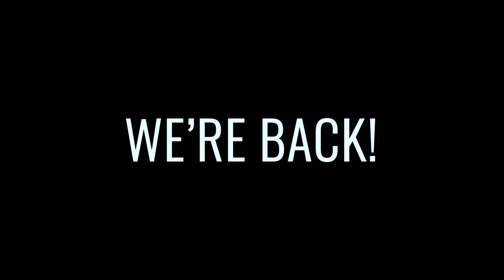Buying A $500,000 Mistake?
Today we are back. It’s been years since I’ve posted a legit video. Today, checking out a insane property for a possible development.